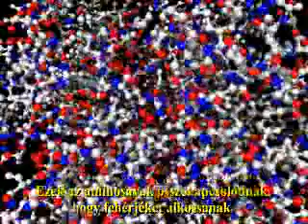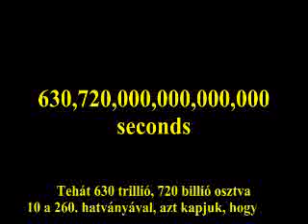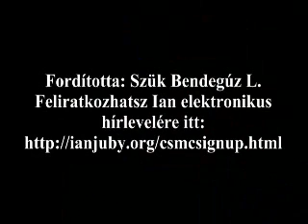Az evolúció matematikai lehetetlensége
Ian Juby barátom TerEvo Dumái közül az egyik. Érdemes megnézni.
Egy egyszerű fehérje véletlenszerű fejlődése is lehetetlenség közé tartozik, arról nem is beszélve, hogy az "első sejtnek" ilyen egyszerű fehérjékből hány félét kellett tartalmaznia. Kódoló-dekódoló rendszerek, hihetetlen szerkezetek...